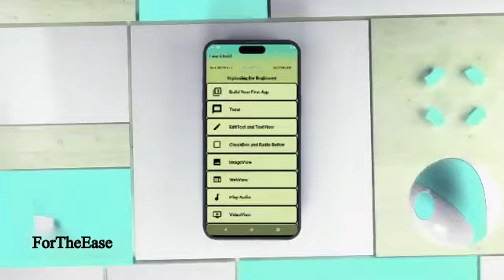LearnDroid - Learn Android development at Home | Available on PlayStore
LearnDroid helps you in your journey to learn Android Development.

Wanna learn Android Development and don't know where to start? Or, you have already started and need a trustworthy and 'understandable' reference? LearnDroid is for you.
It provides you essential resources and descriptive information on different stratas of Android Development. You can use this as your Primary GoTo Guide or A reference apart from the Android Documentation to understand different 'Views' and their behavior. LearnDroid has been made by the experience of multiple Android Developers and all the information contained in it is reliable and true to knowledge. Be a part of a ever-growing population of Android Devs and start your android journey with us.
Wish you Happy Coding.